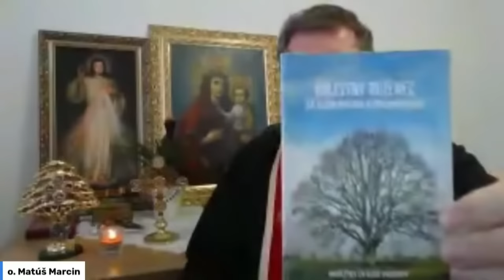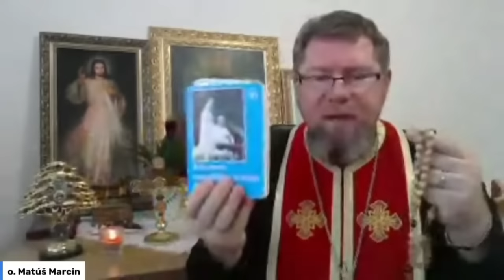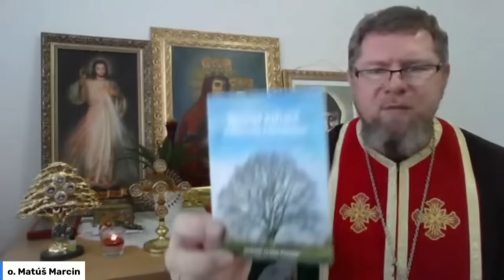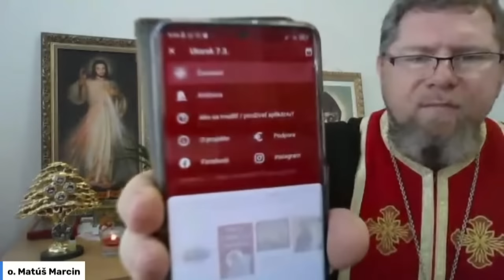Bolestný ruženec za oslobodenie a uzdravenie rodu - o. Matúš Marcin, 7. 3. 2023